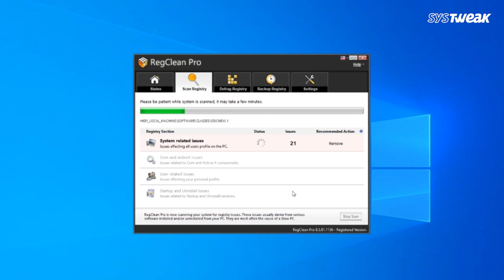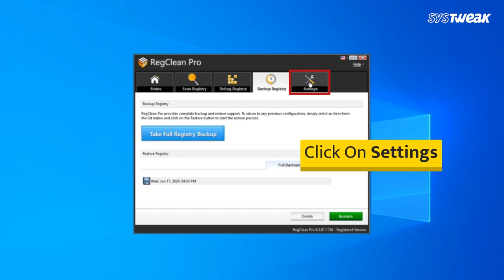Best Registry Cleaner And PC Optimizer in 2021 - RegClean Pro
This process works on computers, laptops, desktops, and tablets running the Windows 10, Windows 8/8.1, Windows 7 operating systems.

Windows Registry is a database of the system settings and configurations. Any error in it can cause major issues to your system. Therefore it is important to make your computer safe from such instances. We recommend using a software RegClean Pro which can be scheduled to automatically fix all the registry errors on your computer. RegClean Pro not only fixes the invalid registry error but improves system response time. It will save the system from unexpected crashes and BSOD due to faulty Registry.Get it from the download link given

TIME STAMP
0:00 RegClean Pro Introduction
0:15 Download and Install RegClean Pro
0:24 Start Registry Scan
0:34 Fix Issues
0:41 Defrag Registry
1:03 Backup Registry
1:13 Settings